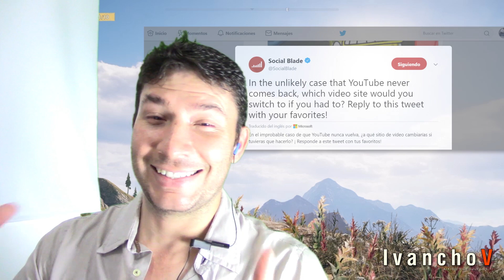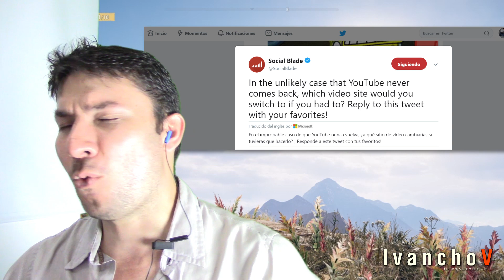¿Que causo la caída de YOUTUBE? sacrificios, reptilianos, algoritmos y bots.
Este 17 de octubre del 2018, el mundo vivió una de las horas mas largas en mucho tiempo, Youtube, la plataforma por excelencia de videos, dejo de funcionar a nivel mundial haciendo que miles de personas se reencontraran con sus familiar y tuviesen 90 minutos para reencontrarse con esas personas.

Hablando en serio dejando la broma a un lado, el dineral que supongo le costo a la compañía semejante caída del servicio debió haber sido una cosa de locos y todo lleva a plantearse el por que. Teorías, hipótesis y suposiciones conspirativas son la delicia en la red  y yo, deseo aportar mi granito de arena al embrollo, dejando mi hipótesis a un nivel un poco mas "real"